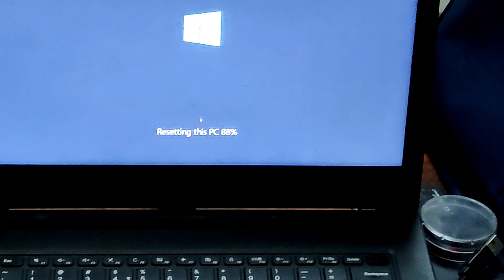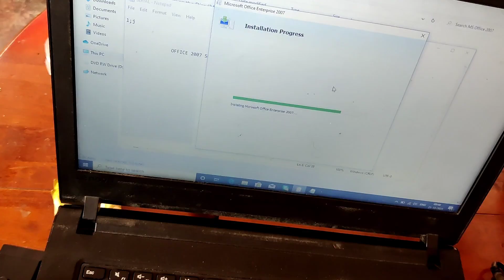For laptop |computer ||printer service